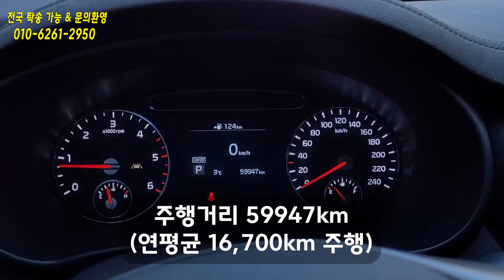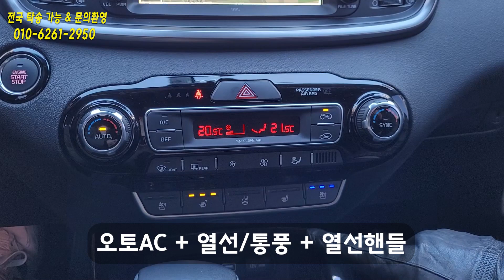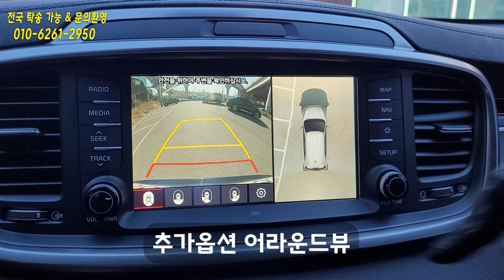어라운드 뷰까지 풀옵션인데 가격은 착한 2020 더 뉴 쏘렌토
위치: 부천시 신상로 25, DY카랜드 241호 디엘모터스

기아 2020 더 뉴 쏘렌토 2.0 디젤 2WD 노블레스 검정색

기아 5년/10만KM 신차보증 남아있는 차량!

5만9천KM대

추가옵션
드라이브와이즈(스마트크루즈컨트롤,차선이탈방지,사각지대 경고)
 + JBL 사운드 옵션 + 어라운드뷰 옵션

완전무사고(단순교환 없음)

30일 / 2천km 이내 중고차 성능 보험 법적 보증

※ 부대비용
매도비
수수료
성능보증비용
취등록세 8%

오픈 카카오톡 문의(편하게 카카오톡으로 문의하세요!)

★ 자세한 차량 정보(엔카와 kb차차차에서도 보실 수 있습니다)

00:00 차량소개 시작

00:25 인증완료차량

00:35 전동트렁크

01:16 외관옵션

01:28 깔끔한 뒷좌석

02:26 다양한 옵션의 앞좌석

04:55 엔진룸 체크

05:28 주행테스트

06:38 노대표의 자신감